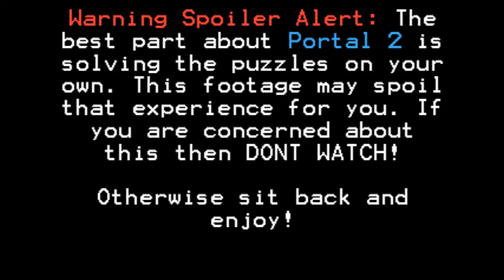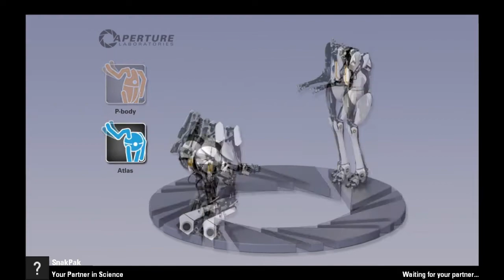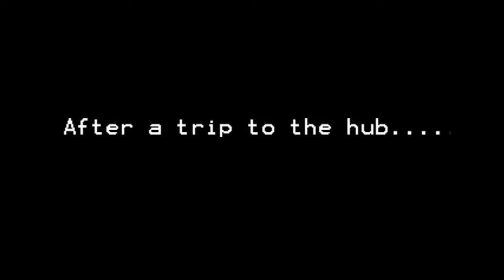Portal 2 Co-op Gameplay (Part 7) w/ Flint and SnakPak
Please Vote here for my friends video! You can vote once a day!